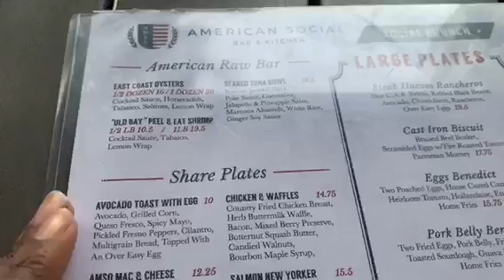MIAMI Vlog| Homecoming 2020❤️🎊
Hi Dash Squad,

Join me as I travel to Miami for my college homecoming ❤️

Look2: YouSexy 2 Piece Outfits for Women...